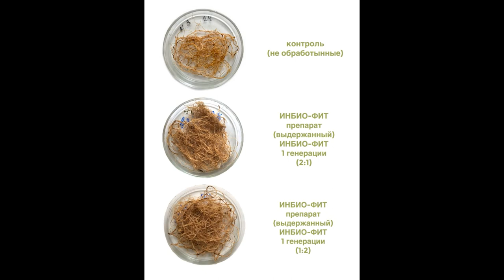Профессиональный подход к севу озимых. Часть 2: Комплексная обработка семян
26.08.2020 г. сотрудники ООО АгроТехЦентр «КолХоз» совместно с ИД
«Крестьянин» и ООО «Инбиолаб Агро» провели научно-практическую
конференцию на тему «Профессиональный подход к севу озимых сезона 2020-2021 гг». Во второй части мероприятия речь шла о комплексной обработке семенного материала.
В ходе конференции обсуждались стратегия и тактика эффективной
пролонгированной защиты семян от патогенов, применение стимуляторов роста, активирующих рост корневой системы и кущение растений, минеральное питание растений в послевсходовый период,
актуальные вопросы.

Спикеры мероприятия:
Проскурин А.В. – генеральный директор ООО «Инбиолаб Агро»
Соловьёв М.А. – кандидат сельскохозяйственных наук, агроном-консультант ООО АТЦ «КолХоз»
Бирюков В.А. – зам. генерального директора ООО АТЦ «КолХоз»
Заочное участие в конференции принимали ведущие учёные России в
области почвоведения, физиологии и защиты растений:
– интервью с ведущим научным сотрудником ФГБНУ ВНИИ Фитопатологии - Будынковым Николаем Ивановичем. 5 августа 2020
– интервью с кандидатом биологических наук, физиологом – Ладогиной Марией Павловной. 6 августа 2020 года.
– Интервью с Заведующим кафедрой почвоведения Ставропольского ГАУ, профессором – Цховребовым Валерием Сергеевичем. 4
августа 2020 года.